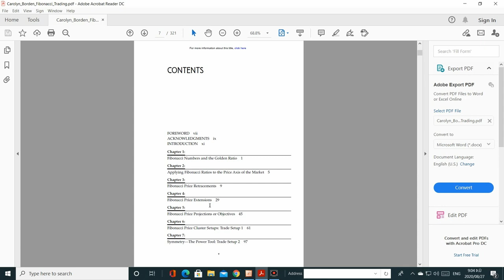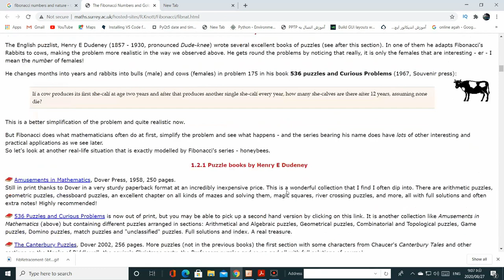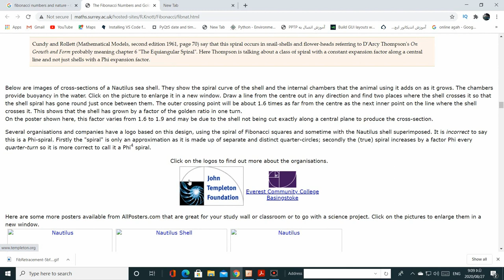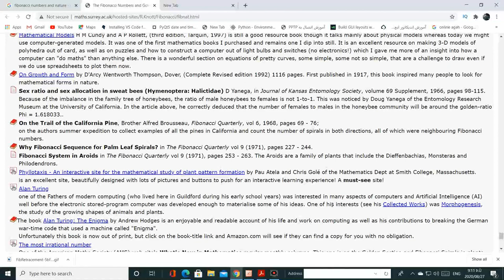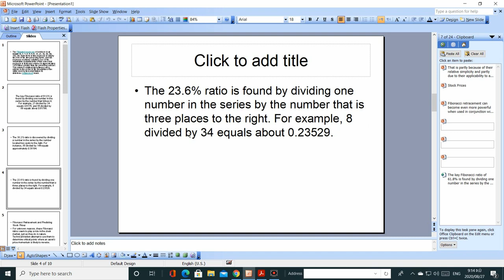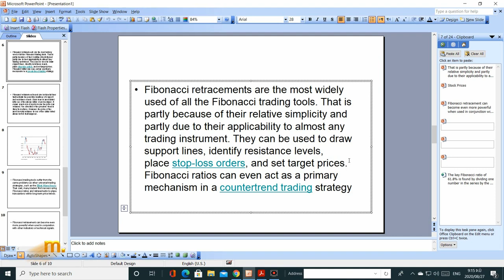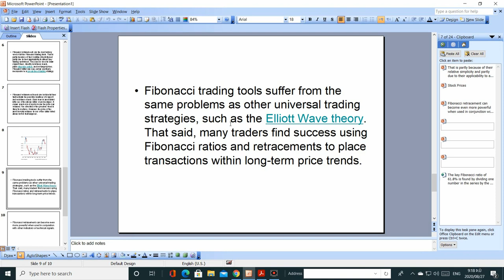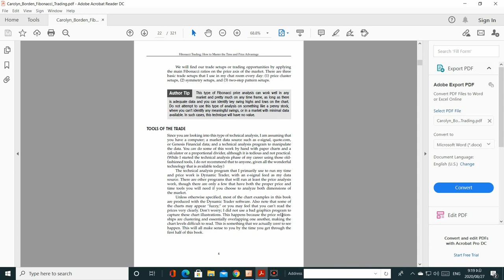آموزش فیبوناچی در تحلیل تکنیکال قسمت اول معرفی نسبت های فیبوناچی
یکی از کاربردی ترین ابزارهای تحلیل سهم در تحلیل تکنیکال فیبوناچی میباشد که بسیار کاربردی و مفید است.در این سری اموزشهای فیبوناچی که به صورت کامل از روی کتاب خانم کارولین برودن اموزش داده میشود با این ابزار و انواع فیبوناچی اشنا میشوید
 فیبوناچی اصلاحی Fibonacci Retracement (RET)
فیبوناچی خارجی Fibonacci Extension (EXT)
فیبوناچی انبساطی Fibonacci Expansion (EXP)
فیبوناچی پروژكشن Fibonacci Projection (PRO)
سعی شده به صورت خلاصه و مفید و با مثالهای کاربردی شروع کنیم که مبتدیان هم بتوانند به راحتی این روش را یاد گرفته و از این روش در تحلیل سهم استفاده کنند
فیبوناچی ابزاری است که با ان به راحتی میتوان از قیمتهای سقف و کف و نوسانات سهم مطلع شد.توصیه میکنم حتما ویدیو ها را با جزییات تماشا کنید.